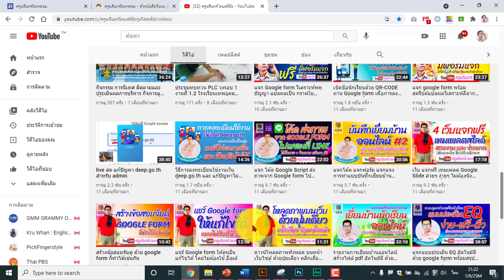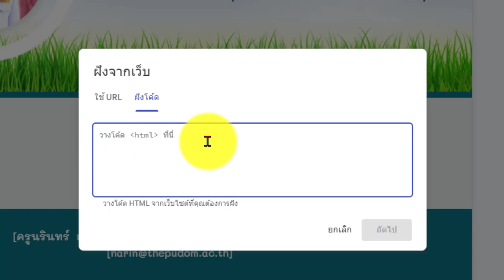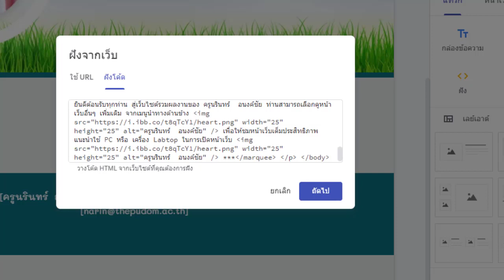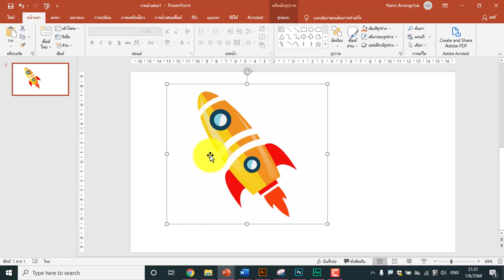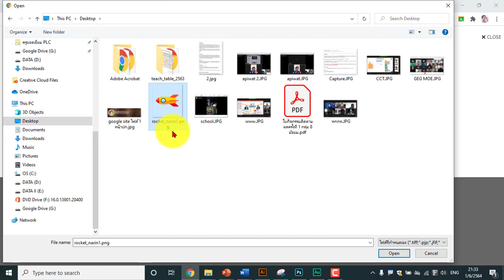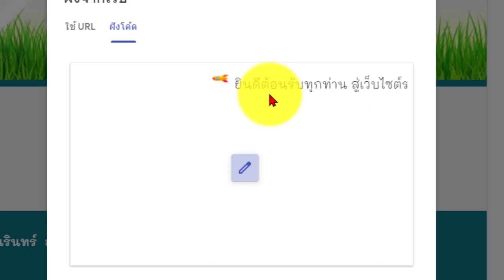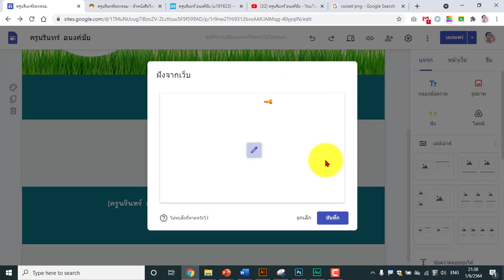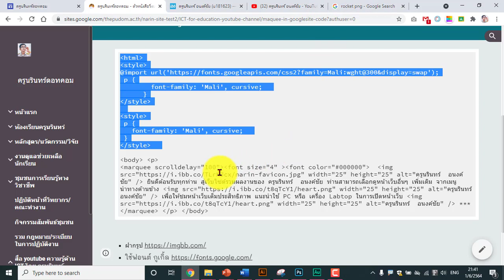Google Site แตกต่างไม่ซ้ำใคร ด้วยการสร้างข้อความ และ รูป วิ่ง (google site marquee)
เทคนิคตกแต่ง Google Site ให้สวยล้ำไม่ซ้ำใคร กับ ครูนรินทร์  อนงค์ชัย โดย แทรกข้อความ รวมทั้งรูปภาพ ให้วิ่ง บน Google Site ได้ ง่ายๆ ไม่ต้องเป็นเทพโปรแกรมเมอร์ เราก็ทำได้